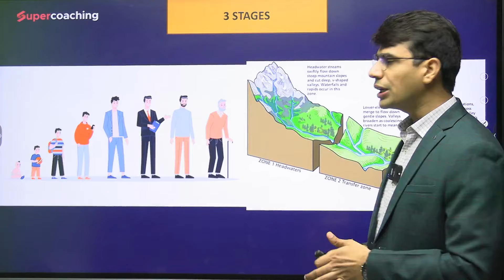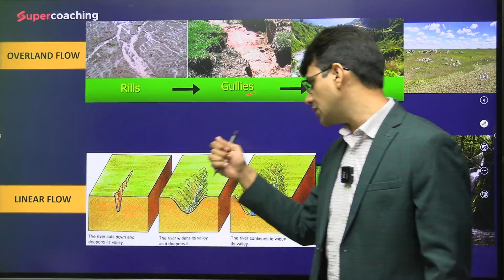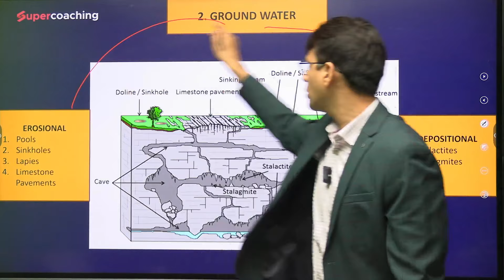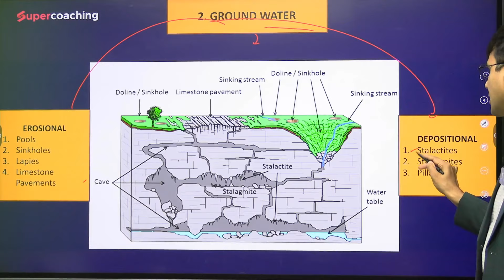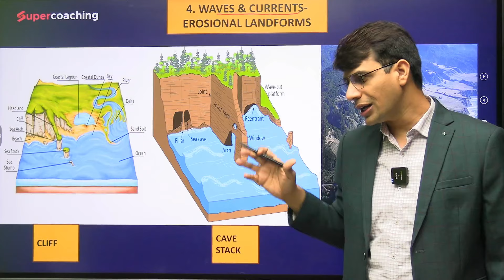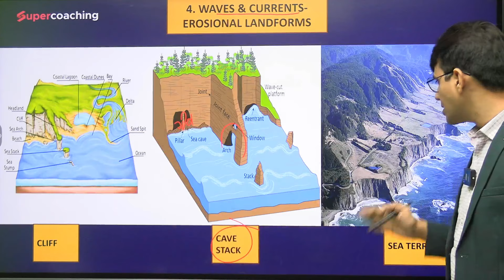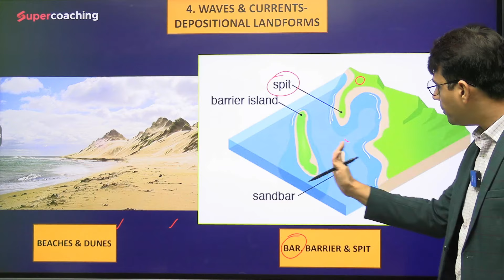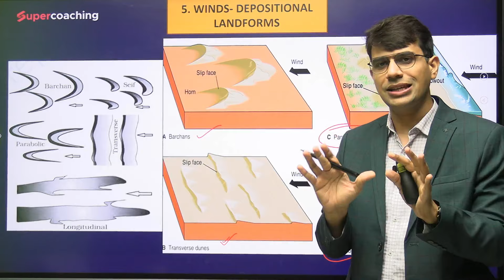Landforms and their Evolution | Geography NCERT Sutra | NCERT for Geography UPSC | Kapil Sir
🌏 𝐖𝐞𝐥𝐜𝐨𝐦𝐞 𝐭𝐨 𝐨𝐮𝐫 𝐆𝐞𝐨𝐠𝐫𝐚𝐩𝐡𝐲 𝐍𝐂𝐄𝐑𝐓 𝐒𝐮𝐭𝐫𝐚 | 𝐁𝐲 𝐊𝐚𝐩𝐢𝐥 𝐁𝐡𝐚𝐫𝐝𝐚𝐰𝐚𝐣

📚NCERT Sutra is your free NCERT preparation guide for UPSC. This program includes a series of emails and WhatsApp messages covering Geography, History, Polity, Economy, and Environment. By completing this series, you'll build a strong foundation for your UPSC preparation.

📚🔴Dive into the intriguing world of Landforms and their Evolution with this comprehensive video from our Geography NCERT Sutra series. Tailored for UPSC aspirants, this video simplifies the complex processes that shape our planet’s surface, making it easier for you to grasp key concepts essential for the Geography section of the UPSC exam.

𝐈𝐧 𝐭𝐡𝐢𝐬 𝐯𝐢𝐝𝐞𝐨, 𝐰𝐞 𝐜𝐨𝐯𝐞𝐫:

✅𝐓𝐲𝐩𝐞𝐬 𝐨𝐟 𝐋𝐚𝐧𝐝𝐟𝐨𝐫𝐦𝐬: Learn about the various types of landforms, including mountains, plateaus, plains, valleys, and deserts, and understand their unique characteristics.
✅𝐅𝐨𝐫𝐦𝐚𝐭𝐢𝐨𝐧 𝐏𝐫𝐨𝐜𝐞𝐬𝐬𝐞𝐬:Explore the natural processes like weathering, erosion, deposition, and tectonic activities that contribute to the formation and evolution of landforms.
✅𝐑𝐢𝐯𝐞𝐫𝐢𝐧𝐞 𝐋𝐚𝐧𝐝𝐟𝐨𝐫𝐦𝐬: Gain insights into landforms created by river action, such as meanders, oxbow lakes, deltas, and floodplains.
✅𝐆𝐥𝐚𝐜𝐢𝐚𝐥 𝐚𝐧𝐝 𝐂𝐨𝐚𝐬𝐭𝐚𝐥 𝐋𝐚𝐧𝐝𝐟𝐨𝐫𝐦𝐬:Understand how glaciers and coastal processes shape distinct landforms like moraines, eskers, cliffs, and beaches.
Impact of Human Activities: Discover the role of human activities in altering landforms and the importance of sustainable land management.

✅📚This video is designed to help UPSC aspirants build a strong foundation in Geography, with clear explanations and examples drawn from NCERT textbooks. Whether you are just starting your preparation or revising important concepts, this video will enhance your understanding and help you score better in the exam.